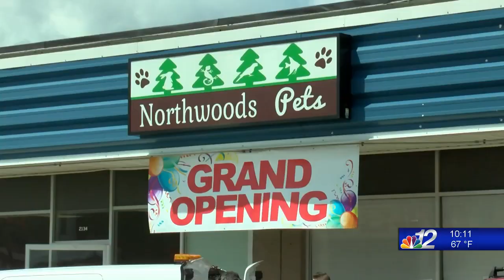Northwood Pets Grand Opening